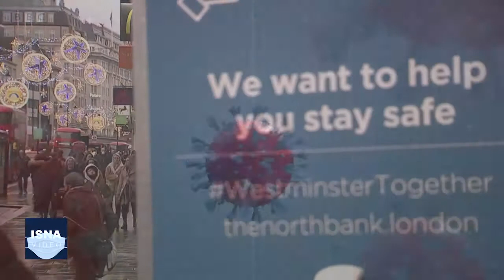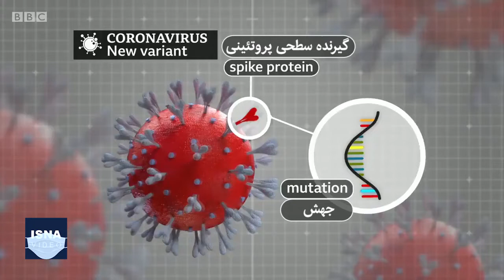درباره گونه جدید ویروس کرونا چه می‌دانیم؟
نوع جدیدی از ویروس کرونا به سرعت در لندن و جنوب انگلستان در حال گسترش و بالابردن آمار مبتلایان به کرونا است. تا روز یکشنبه، تعداد افراد آلوده‌شده به این نوع از ویروس در انگلستان، بیش از هزار و ۱۰۰ نفر اعلام شده است. این گونۀ جهش‌یافته از ویروس، در آفریقای جنوبی و هلند نیز شناسایی شده است. با اعلام شناسایی این ویروس، پروازهای بسیاری از کشورها از بریتانیا لغو شده است.